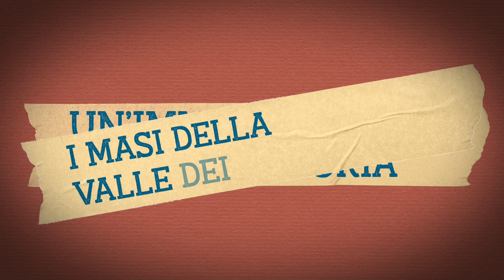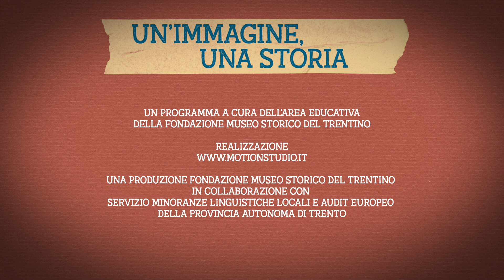Un'immagine, una storia (pt.11): I masi della valle dei Mòcheni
UN'IMMAGINE, UNA STORIA
STAGIONE 3
Speciale minoranze linguistiche
puntata 11
I MASI DELLA VALLE DEI MÒCHENI

Piccoli universi indipendenti, i masi dei Mòcheni ci ricordano di quando arrivarono nella Valle del Fersina i primi coloni per abitare questo territorio.

Un programma a cura dell'Area educativa dalla Fondazione Museo storico del Trentino, una realizzazione Motion Studio.
Una produzione Fondazione Museo storico del Trentino in collaborazione con Servizio minoranze linguistiche locali e audit europeo della Provincia autonoma di Trento.